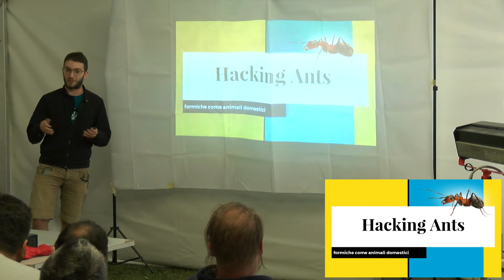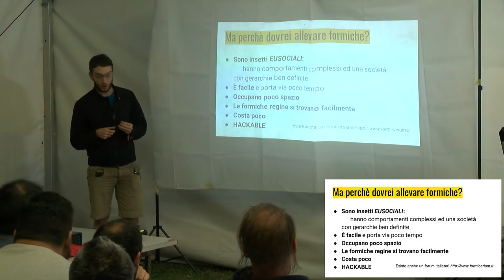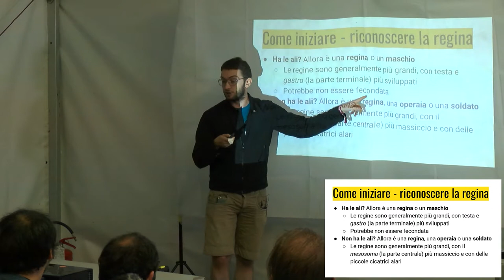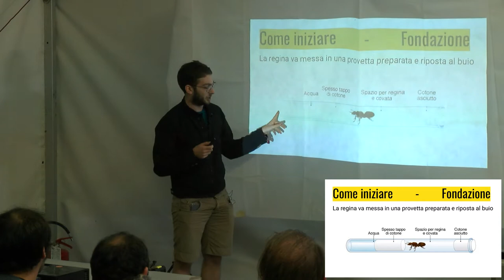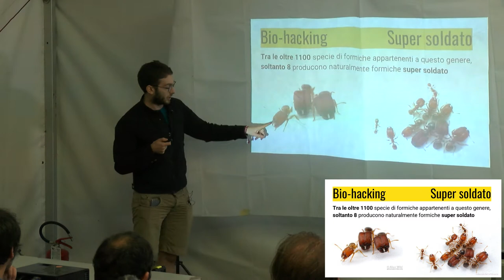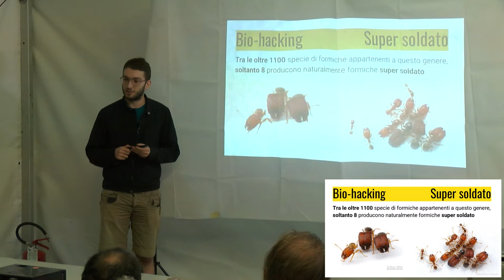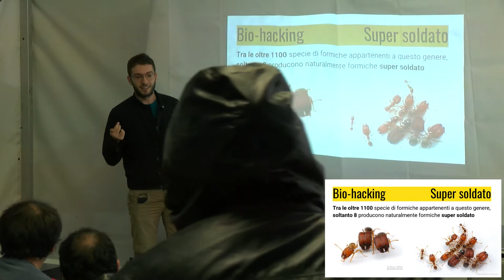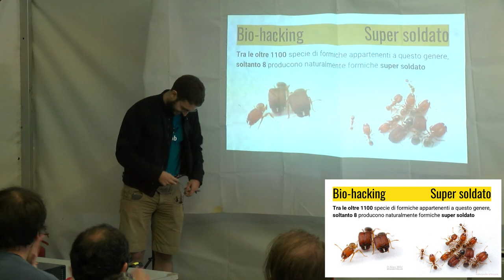Hacking Ants: formiche come animali domestici -Emanuele Santellani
Anziché sterminare queste povere bestie, perchè invece non impariamo ad allevarle? Insetti eusociali molto interessanti, ma soprattutto hackerabili!